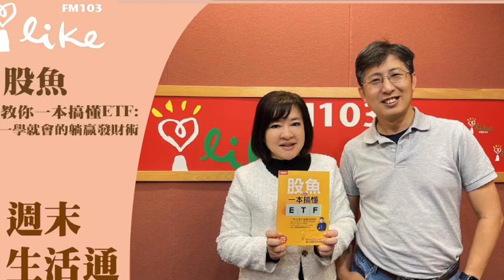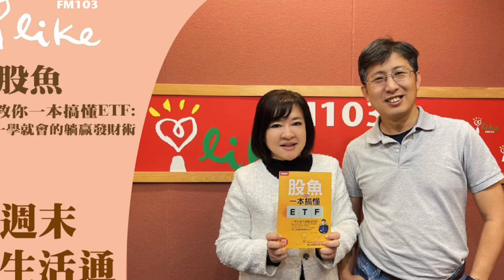【股魚教你一本搞懂ETF: 一學就會的躺贏發財術】專訪 股魚｜週末生活通 2024.04.06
人氣投資高手股魚全新力作
教你輕鬆學會用ETF投資
小資族、夾心族、退休族全適用

投資達人股魚在股市打滾20多年，41歲離開職場，展開財富自由人生。早期台灣發行的ETF數量不多，投資人多半以個股為首選，
但因為需要耗費龐大精力選股、調整投資組合，沒時間看盤的普通上班族，帶著熱情進入市場，卻容易淪為四處打聽明牌就亂買進的韭菜。
殊不知個股投資想要做得好，一樣需要投入大量精力來研究。下班就很累了，若還要打開電腦、找尋資料研究，需要很強的毅力才行。
畢竟個股投資這檔事沒想像中那麼容易，沒有滿滿的熱情是不行的！
然而當前的台灣，ETF發行數量超過200檔，整體市場已經相當蓬勃；我們透過ETF投資，就好像去超市買泡麵，不但口味眾多，還能快速得到想要的布局結果。
例如只要買高息型ETF，就可以輕鬆得到想要的高配息；想參與台股或美股的市值成長，只要買進市值型ETF就行！甚至是選到對的市場或趨勢，再用相對應的ETF跟進，就能輕鬆獲利、躺平就行。
面對眾多ETF，該怎麼挑？怎麼配？股魚將在本書分享多年來投資ETF的策略與心得，不僅適合新手作為入門學習工具，也為似懂非懂的投資人解答實務上的疑惑。想靠ETF累積更多桶金的你，務必不能錯過！

股魚教你一本搞懂ETF: 一學就會的躺贏發財術
作 者： 股魚
出 版 社： SMART智富出版社
出 版 日 期： 2024/02/07

📍【蘭萱時間】：週一至週五早上七點、八點
📍【趙少康時間】：週一至週五早上九點
📍【幸福好時光】：週一至週五早上十點 (不定期)
📍【超級美食家】：中午十一點 (不定期)
📍【聽醫生的話】：週一至週五中午十二點
📍【理財生活通】：下午兩點 (不定期)
📍【綺麗世界】：下午三點 (不定期)
📍【媒事來哈啦】：週一、週四 下午四點半
📍【欸！我說到哪裡了？】：週一至週四 晚上六點
📍【人來瘋 江太來了】：晚上七點 (不定期)